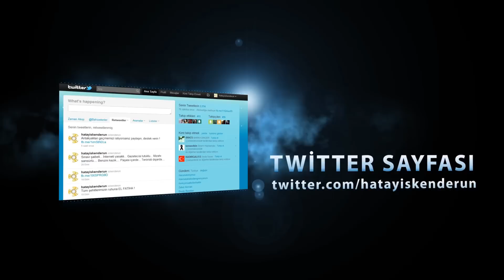iskenderun haber jenerik